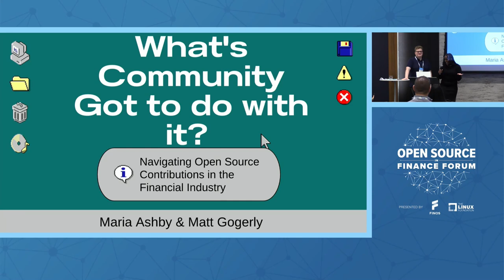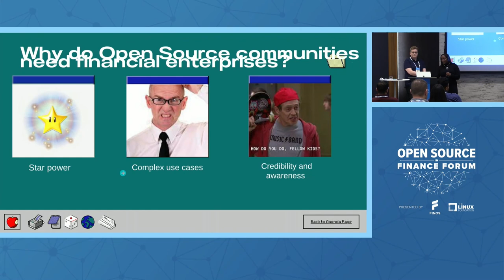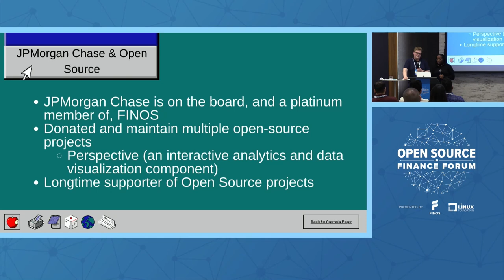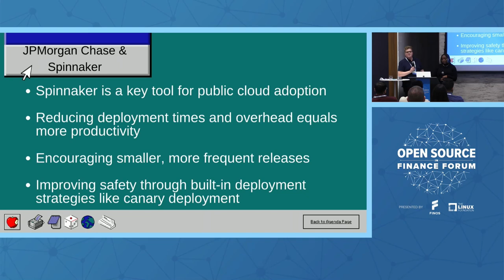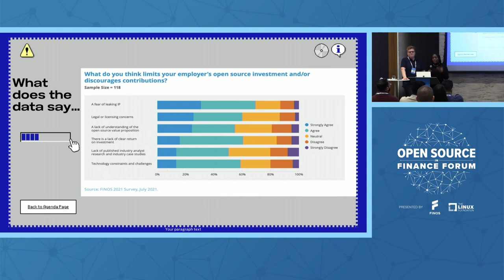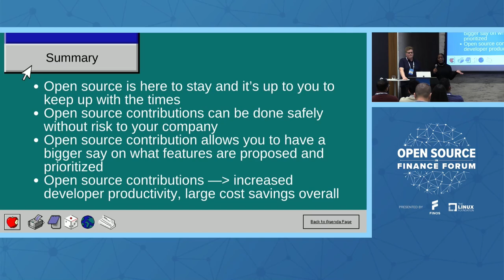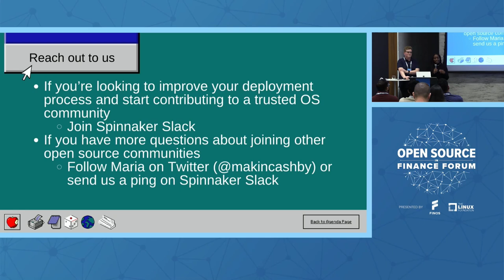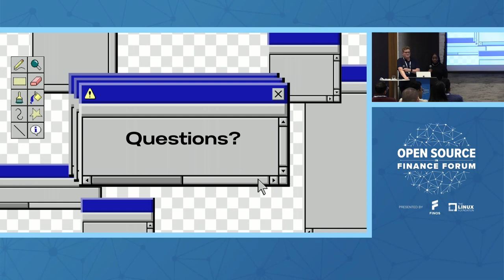What's Community Got to Do with It? Navigating Open Source... - Maria Ashby & Matt Gogerly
What's Community Got to Do with It? Navigating Open Source Contributions in the Financial Industry - Maria Ashby, Independent & Matt Gogerly, JP Morgan Chase & Co

Speakers: Maria Ashby, Matt Gogerly
The Fintech space has grown exponentially in the last few years. It has a bright future in terms of the quality of engineering and the new projects being proposed. However, this growth relies heavily on the contributions of open source communities. In order to stay on track, the fintech community requires new users who are interested in the intersection of finance and software development to achieve all of its technical goals. In this talk, Maria and Matt will highlight the Spinnaker community as an example of managing open source contributions in a highly regulated industry. Maria will propose a community engagement strategic plan that involves revamping the new user experience for members of FINOS projects, new content ideas, and community support for new members of the fintech community. Matt will share his experience in becoming a top Spinnaker contributor and steering committee member as a software engineer at an investment bank. Finally, they will end with a call- to action for members to get involved in more community events to encourage community growth and retention.